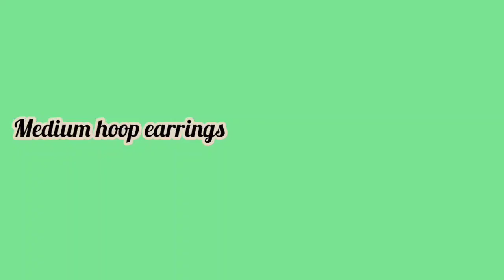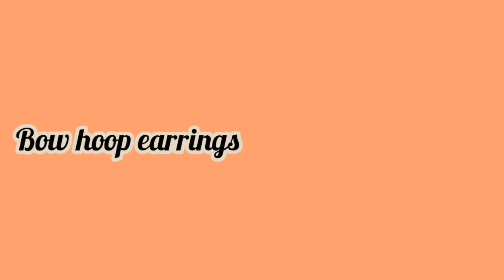Different types of hoop earrings with their names || earrings design for girls || Fashion Hacks 2.0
Hello my youtube family welcome to my channel if you guys like to watch my videos then please subscribe my channel and what type of videos u guys want please let me know in the comments section 🙏❤️